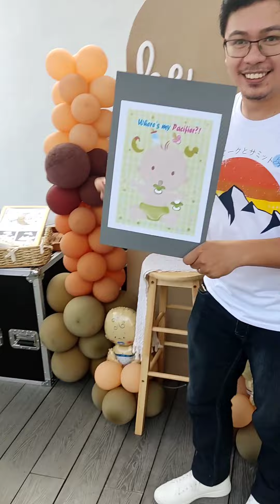Czarina's Gender Reveal July 9,2022 with Uptown Girls Extended